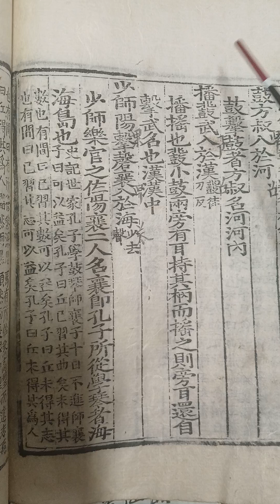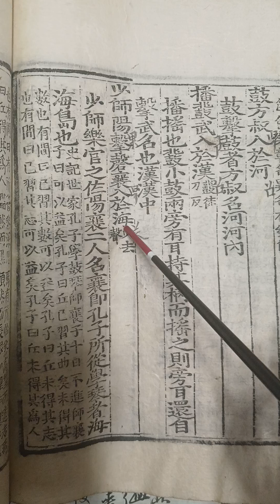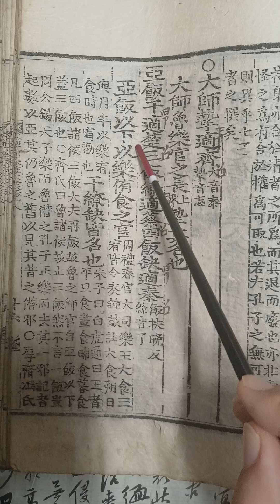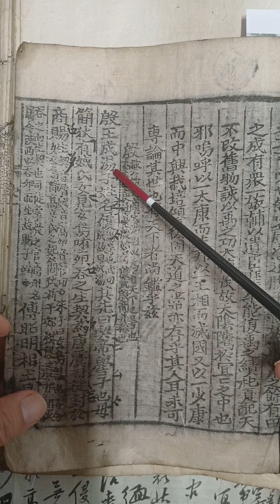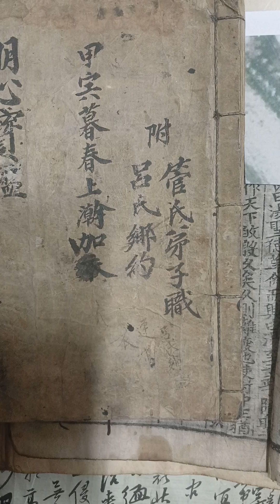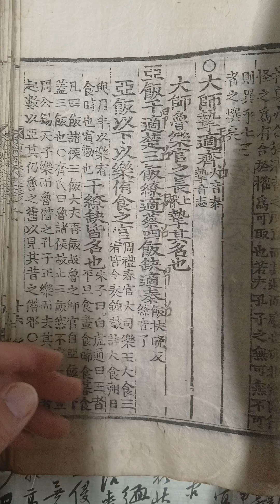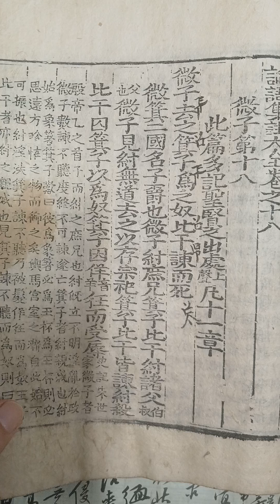전국으로 악사들이 전파되는 내용.